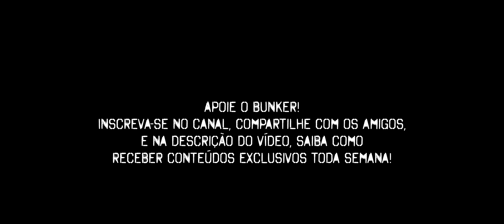Religião e Arte Contemporânea, 1- No Princípio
Bibliografia recomendada:

Gênesis - Robert Crumb

A Beleza Salvará o Mundo - Gregory Wolfe

Culture Care - Makoto Fujimura

Art + Religion in the 21th Century

Modern Art and the Life of a Culture

O Bunker segue produzindo conteúdo e apostando no debate cultural de qualidade!  E o apoio de vocês para a continuidade do projeto do Bunker é fundamental!

Como apoiar ?

Através do apoio recorrente - o mais importante tipo de contribuição: apoia.se/bunkerdodio  - ao apoiar através desta plataforma, você recebe conteúdo inédito e exclusivo do Bunker! São dicas e comentários sobre cultura, cinema, séries de tv, livros, HQs e muito mais!

E dá pra colaborar de outras maneiras:

Vestindo as camisetas do Bunker, que vocês podem comprar na Bunker Pop Store

Comprando livros e outras coisas mais na Amazon

Contribuindo diretamente via Banco Bradesco/Ag 6539 - Conta Poupança 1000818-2 CPF - 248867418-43

O Bunker é e sempre será um projeto independente, cujo maior objetivo é contribuir para a grande aventura da conversação.

O investimento de vocês faz diferença!

Assistam, apoiem, compartilhem!